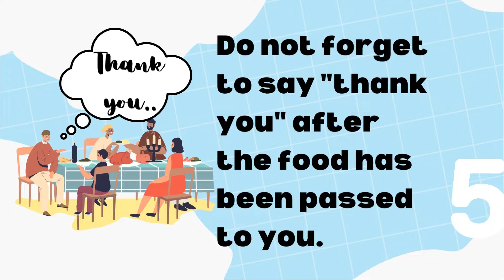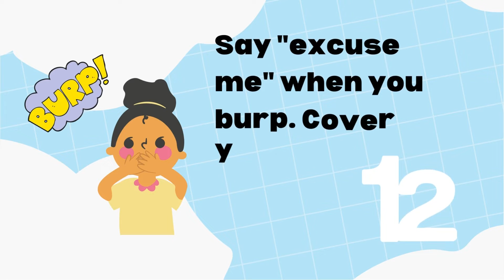Healthy Habits - Lesson 1